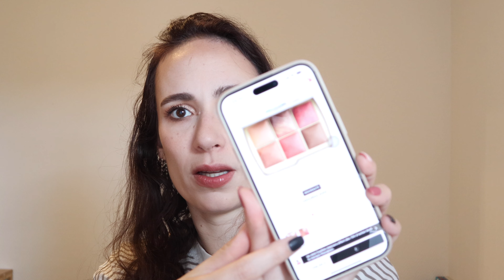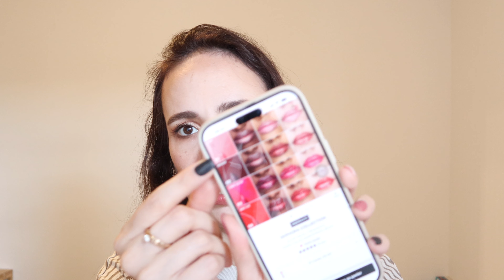Journées Gold SEPHORA - qu'est-ce qui vaut le coup ?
► Mes outils maquillage préférés :
* Eponges Emax Design - Amazon*
* Pinceaux Jessup - Amazon *
* Cottons démaquillants réutilisables - Amazon*